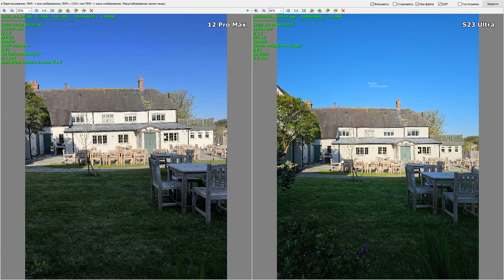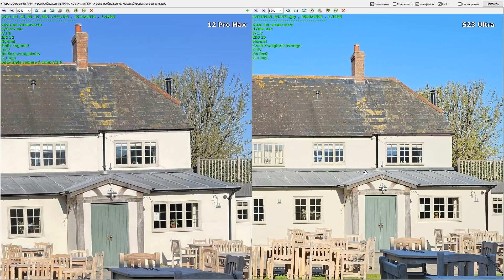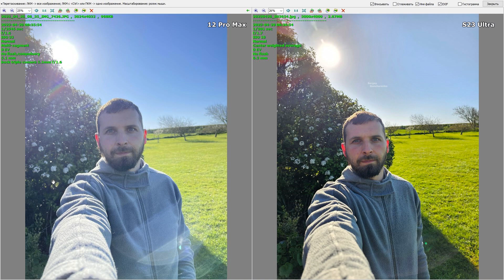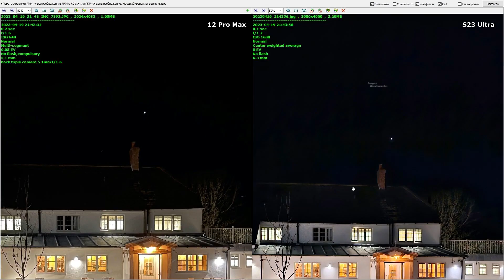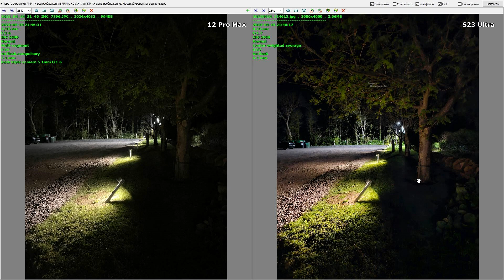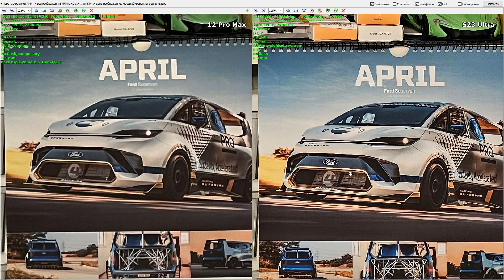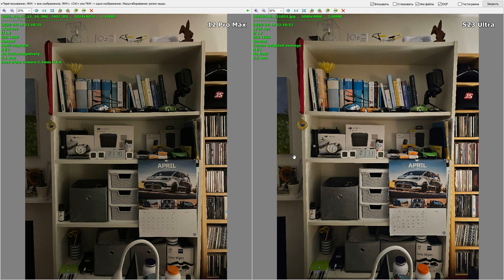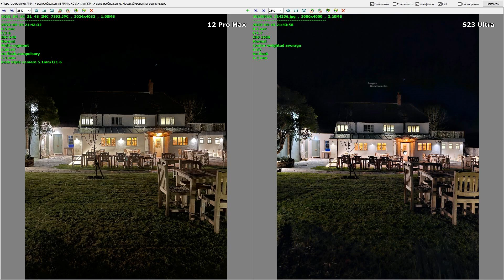Samsung S23 Ultra VS iPhone 12 Pro Max Сравнение камеры Очень неожиданные результаты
Чехлы для Samsung S23 Ultra